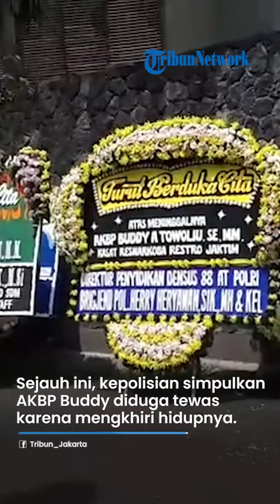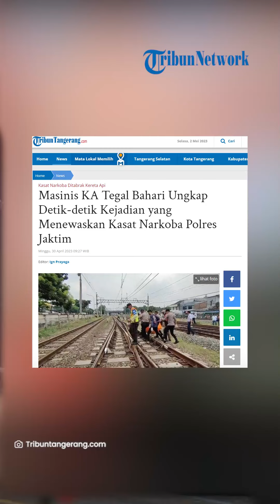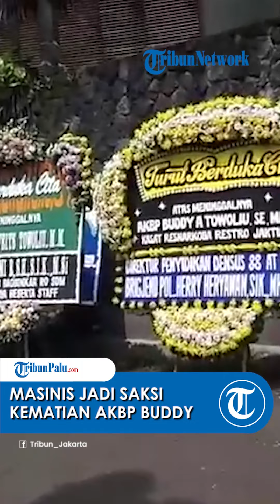Jadi Saksi Kunci, Masinis KA Tegal Bahari Lihat AKBP Buddy Alfrits sebelum Tewas di Rel Kereta Api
TRIBUN-VIDEO.COM - Saksi kunci kematian Kasat Narkoba Polres Metro Jakarta Timur AKBP Buddy Alfrits buka suara.

Adapun saksi kunci itu satu di antaranya yakni masinis KA Tegal Bahari.

Ia pun mengaku melihat AKBP Buddy sebelum tewas di rel kereta api.

Pengakuan dari masinis yang tak disebutkan namanya itu disampaikan oleh Kabid Humas Polda Metro Jaya Kombes Trunoyudo Wisnu Andiko.

Ia mengatakan pihak yang berwajib telah memeriksa satu saksi yakni pihak masinis.

Sejauh ini, kepolisian menyimpulkan AKBP Buddy diduga tewas karena mengkhiri hidupnya.

Kesimpulan itu pun terlihat dari kesaksian yang disampaikan masinis KA Tegal Bahari.

Masinis pun merupakan orang yang menginformasikan kepada Pusat Pengendalian Operasi (Pusdalops) Stasiun Jatinegara bahwa ada orang tertabrak di sekitar Pasar Enjo.

Seusai menerima laporan tersebut, informasi itu diteruskan dan direspon oleh petugas yang ada di stasiun.

Petugas pun menemukan mayat seorang pria tergeletak di tengah rel dengan kondisi mengenaskan.

Meski begitu, polisi belum menjelaskan terkait posisi Buddy saat tertabrak kereta api, apakah ia dalam posisi berjalan atau mematung.

Termasuk posisi terkait Buddy menghadap atau membelakangi kereta api Tegal Bahari yang hendak melintas.

Pihak yang berwajib juga belum dapat menjelaskan terkait jarak masinis melihat Buddy di tengah rel.

Kepolisian juga belum mendapat keterangan terkait masinis yang membunyikan klakson saat melihat AKBP Buddy.

Trunoyudo mengatakan pertanyaan tersebut akan terjawab seusai pemeriksaan saksi lebih mendalam.

Tak hanya masinis KA, nantinya tim penyidik akan mencari saksi-saksi lain untuk menjawab penyebab AKBP Buddy tewas di tengah rel.

Update TribunPalu.com:
Fanpage Facebook : Trlibunpalu.com
YouTube TribunPalu: Tribun Palu Official